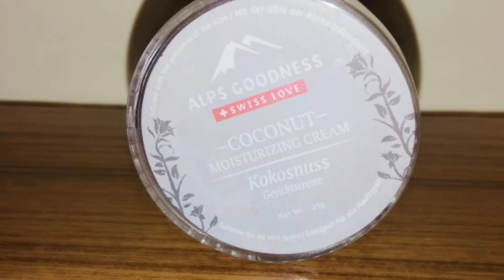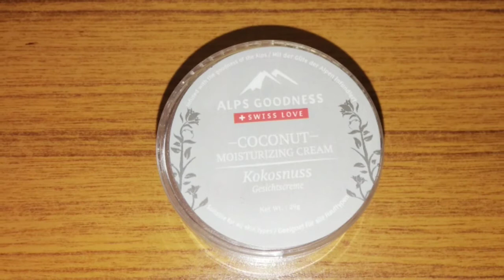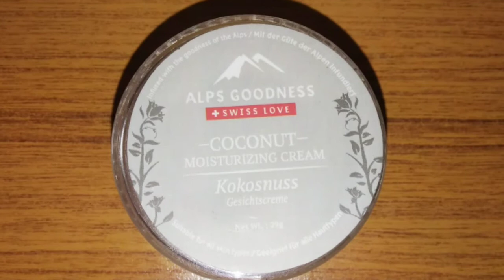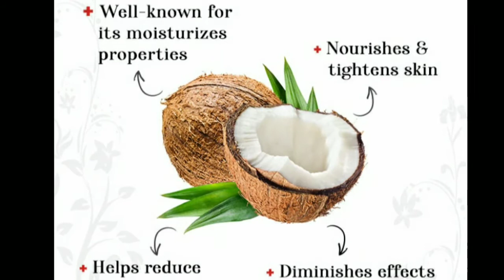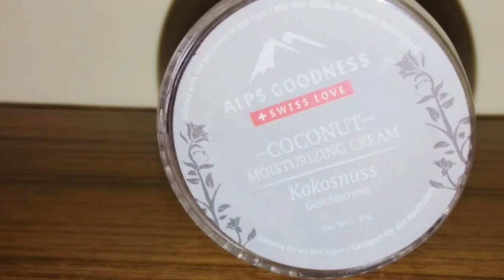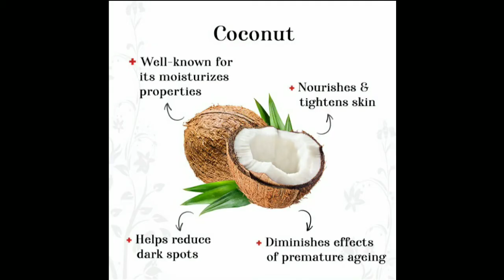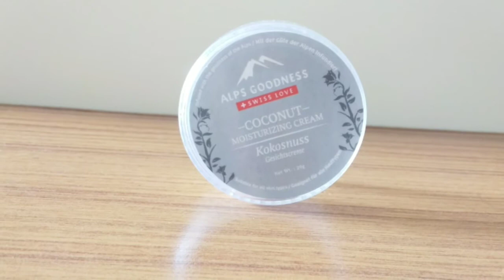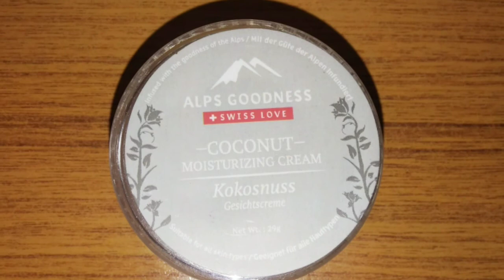Alps Goodness Coconut Moisturizer Cream Review || Care Lock 😊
Alps Goodness Coconut Moisturizer Cream

Do Comment
Channel

Product Link :-
Alps Goodness Moisturizing Face Cream - Coconut (29 g)

Stay blessed 😇